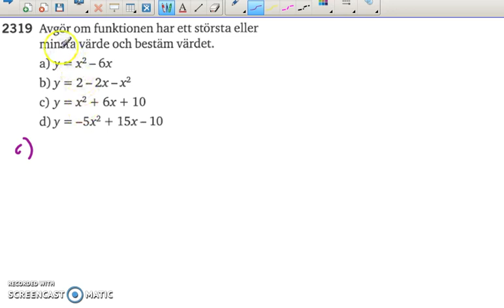Matematik 5000 Ma 2b Kapitel 2 Andragradsfunktionens största minsta värde Ma2b 2319